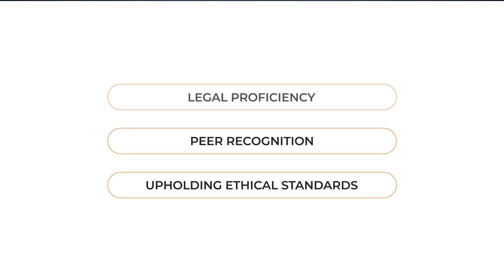Christopher J. Palmer Named an Elite Lawyer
Gearhart Family Law attorney Christopher J. Palmer has been selected as an Elite Lawyer. Only the most outstanding and experienced attorneys receive the Elite Lawyer Award. The Elite Lawyer Award is a prestigious honor that recognizes an attorney’s achievements, skills, and experience in their areas of practice. Christopher is a leading Family Law attorney in Oregon.